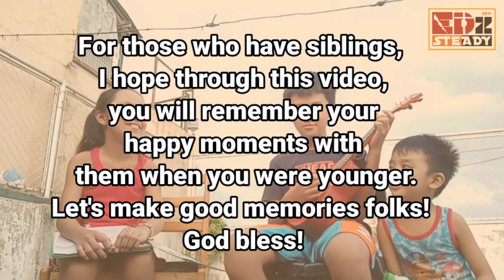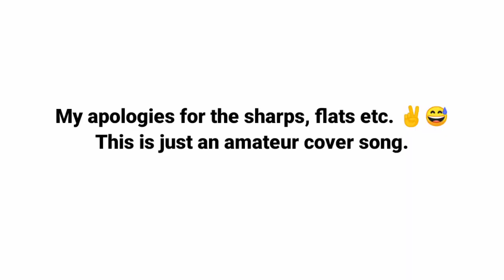One day - Cover Song | Sibling Goals | First timer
Cover song "One Day"  Version By: Advincula Siblings  One day Matisyahu ukelele
Originally sung by MATISYAHU